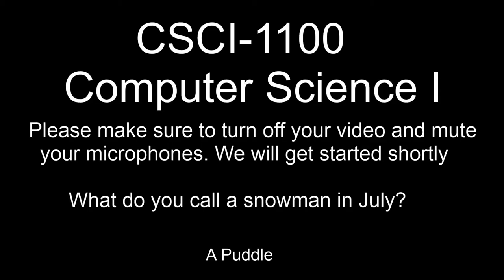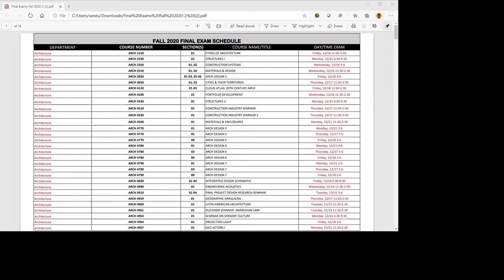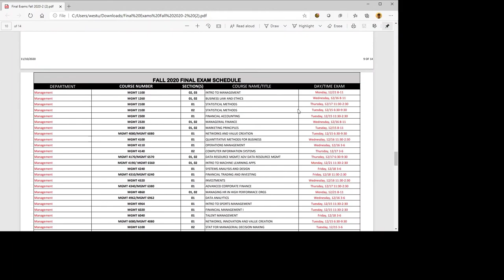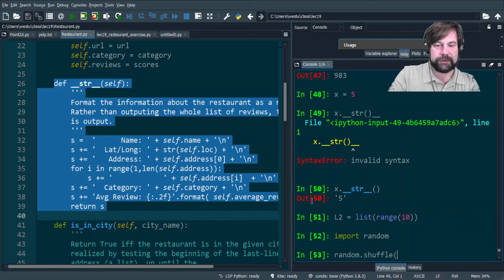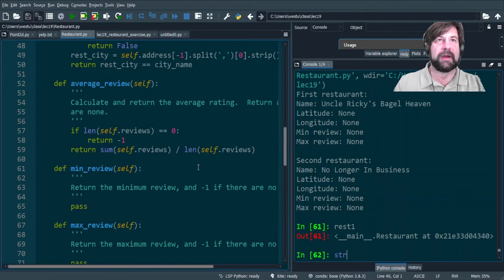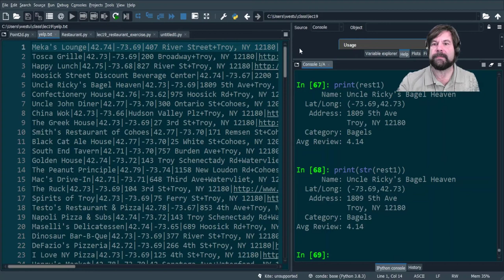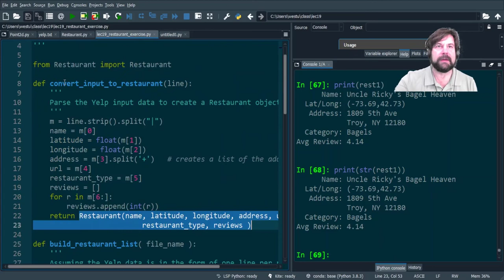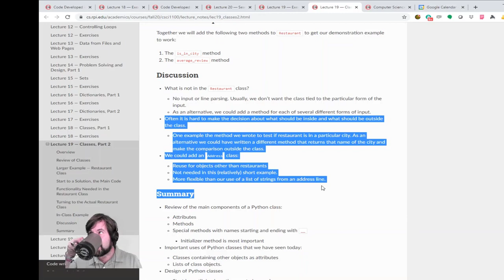CSCI 1100 Turner Lecture20 Part1 Housekeeping